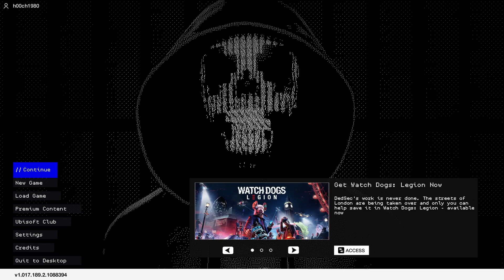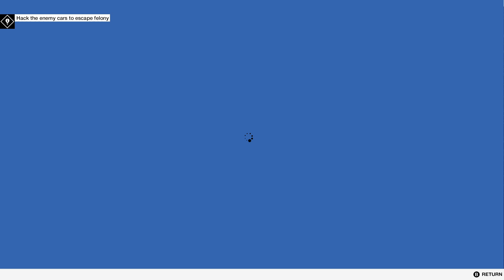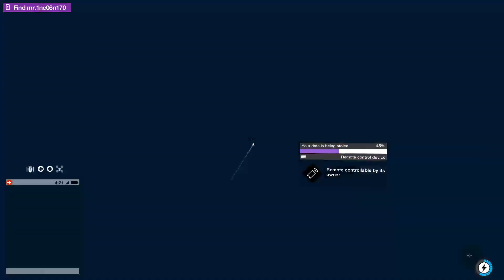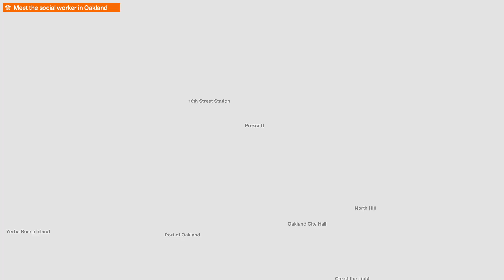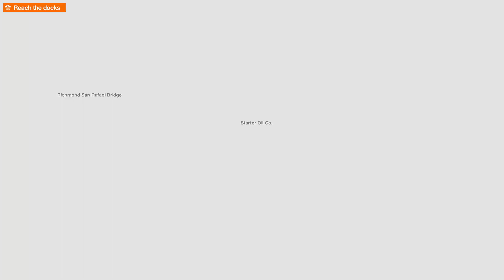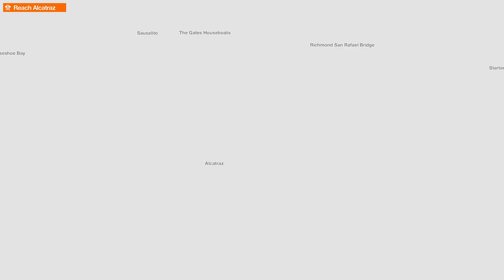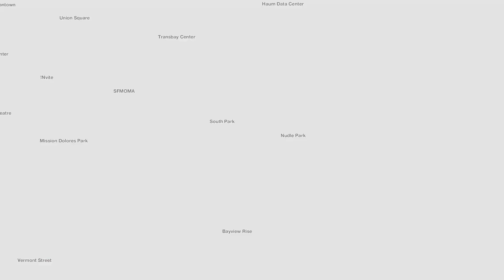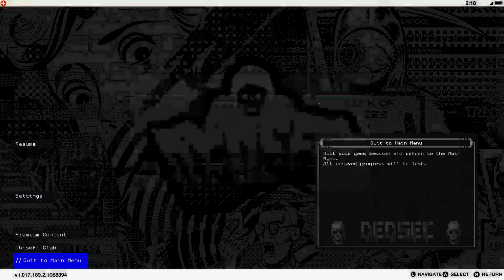📱Watch Dogs 2 (Part 4) playthrough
The fourth part of my playthrough of Watch Dogs 2 for the PC.  Part 4 of 9

Marcus Holloway, a brilliant young hacker living in the birthplace of the tech revolution, the San Francisco Bay Area.